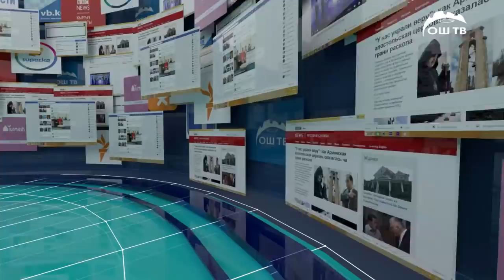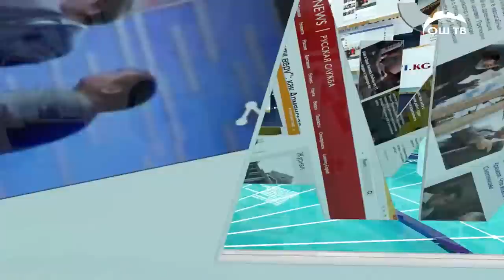САЙТ КАБАР 05.11.2019 “Сиз парктан жерди мыйзамсыз алгансызбы? Турсунбаев: “ИДИ ОТСЮДА”